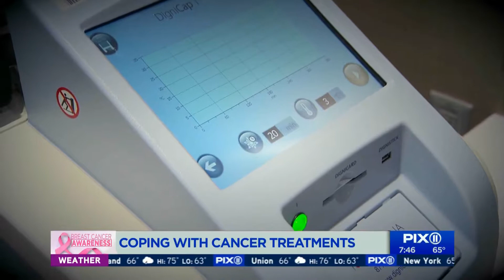New scalp cooling system helps with effects of chemotherapy